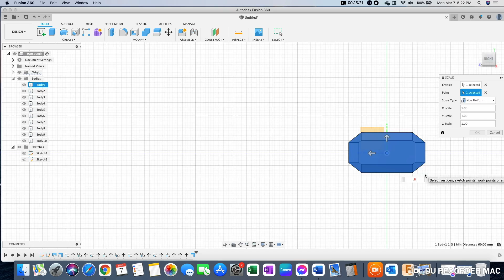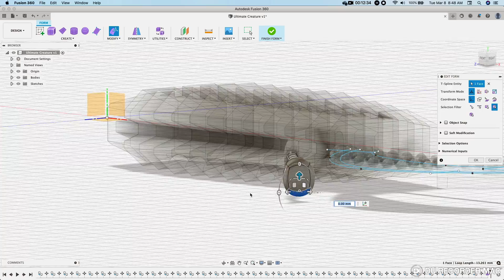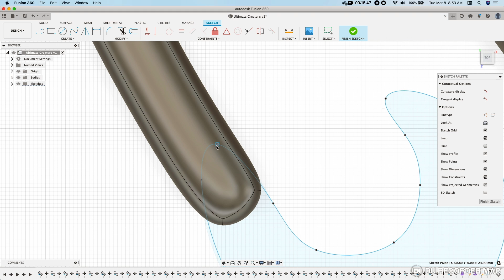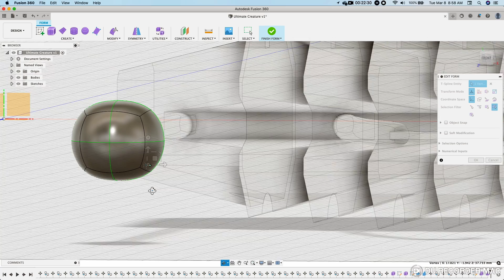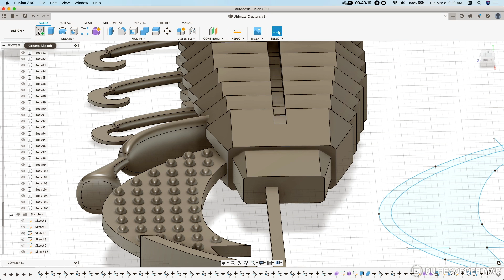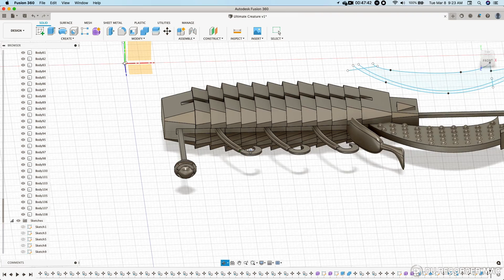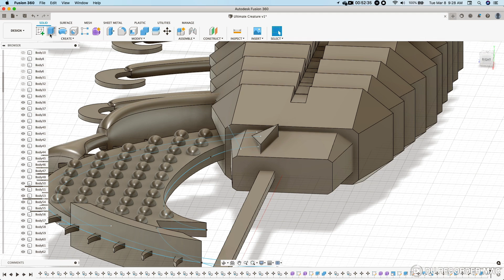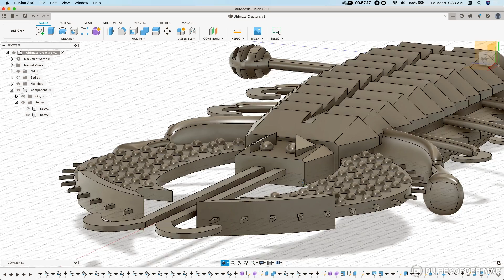The Ultimate Creature Bait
Creating a creature bait in Fusion 360 by adding designs as I go along.